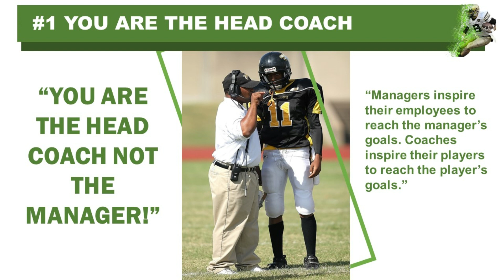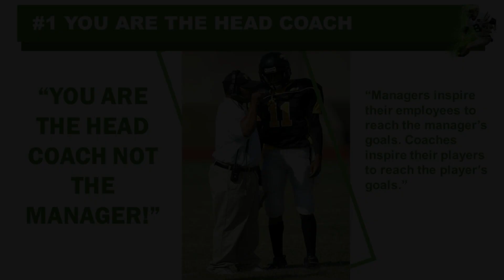You are not the Manager, you are the Head Coach.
🚀 Exciting News! 🚀

Hey new managers,

I hope this post finds you all well! I wanted to share a significant milestone on my journey of content creation Today, I am thrilled to unveil the first element of "The Coaching Formula," a powerful resource that is designed to help new managers transition from a traditional "manager's mindset" to an effective "coaching mindset."

🧠 Fundamental #1: Embrace the Coaching Mindset

In today's fast-paced business world, it's crucial for new managers to understand that leadership is not just about issuing orders and making decisions from the top down. Instead, it's about fostering growth, empowering your team, and unlocking their full potential. The Coaching Mindset is all about asking the right questions, actively listening, and guiding team members towards finding their own solutions.

🌱 Cultivating a coaching mindset can lead to:

✅ Increased team engagement
✅ Improved problem-solving abilities
✅ Enhanced communication and trust
✅ Better employee retention
✅ Sustainable long-term success

Over the coming weeks, I'll be sharing more insights, tips, and resources on each fundamental of "The Coaching Formula." Whether you're a new manager looking to excel in your role or a seasoned leader aiming to refine your coaching skills, this series is for you.

I'm excited to embark on this journey of growth and learning with you all. Let's evolve our leadership skills together! 💪